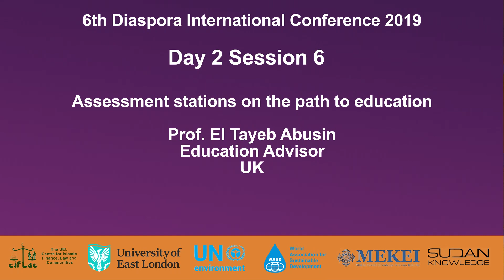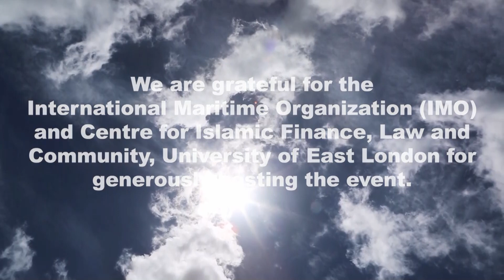Assessment stations on the path to education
نظرة مستقبلية لتحقيق التنمية المستدامة في السودان
Prof. El Tayeb Abusin
Education Advisor, UK
Future strategic vision for SUDAN sustainable development conference
Thursday 20th – Friday 21st June 2019
International Maritime Organization (IMO), London – UK